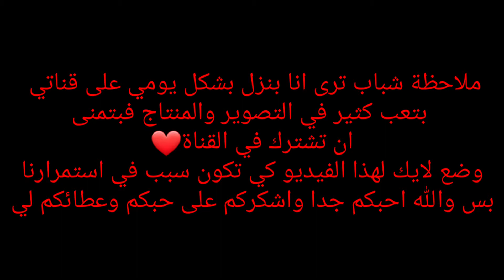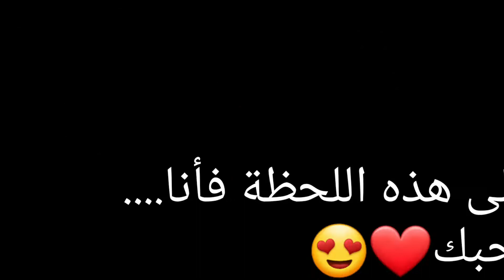فورت نايت:سولو ضد سكواد 50kill🔥😱(لعبة كاملة)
فورت نايت:سولو ضد سكواد 58kill!!!(لعبة كاملة)

فورت نايت:سولو سكواد تحطيم الرقم القياسي!!
فورت نايت
فورت نايت|fortnite
فورتنايت
اقوى لاعب في تاريخ فورتنايت
فورت نايت التحديث الجديد
سولو سكولد
دو عشوائي

فورت نايت fortnite

فكرة مقطع اليوم:::
اليوم قررت العب فورتنايت /fortniteوقلت ليش ما اسوي لكم مقطع عن اللعبة انا اعتبر محترف تقريبا على اللعبة ولذلك قررت بتحميل فيديو جديد وحصري عن اللعبة اتمنى ان ينال اعجابكم .🎈😍
السلام عليكم ورحمة الله وبركاته كيفكم يا سفاحين♥️ عدت لكم اليوم بمقطع جديد ومحتوى اسطورري🔥
اتمنى دعم القناة حتى نصل معا ل 10 الاف مشترك
فكرة مقطع اليوم اخذت مني وقت طويل لايجادها وللمنتاج بتمنى اكون اسعدتكم يا اساطير وبتمنى ما تأخذون كلامي على محمل الجد اخواني واخواتي المسلمين المؤمنين المؤمنات هذه قناتي وهذا المحتوى القادم عليها ادعموني بقدر الامكان حتى اصل الى ابعد مكان 3 مقاطع على الاقل في الاسبوع هذا ليس شيء قليل لان فكرة المقطع لوحدها تأخذ مني وقت طويل جداً😤😤♥️♥️ لكن تستحقون كل خير. ❗🤩

عددنا اليوم: 2700 اخ واخت بحمد الله وشكره♥️.

●idon't have the credits for the songs/music in this video